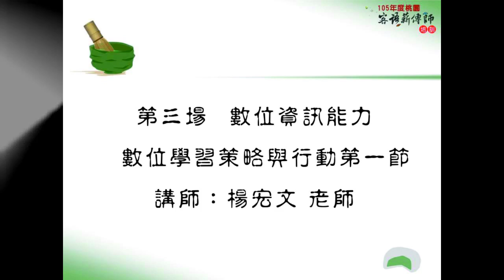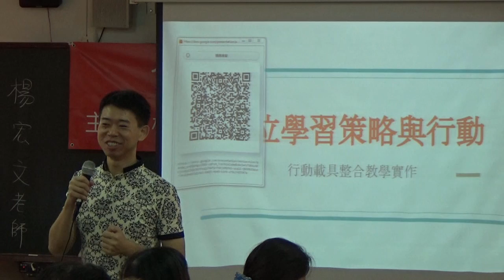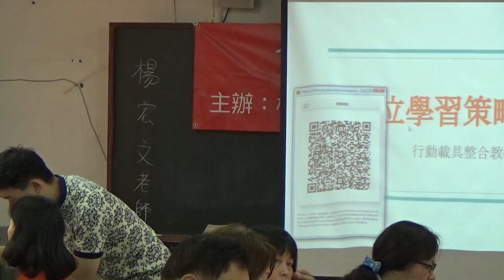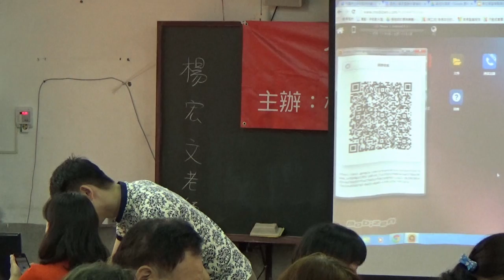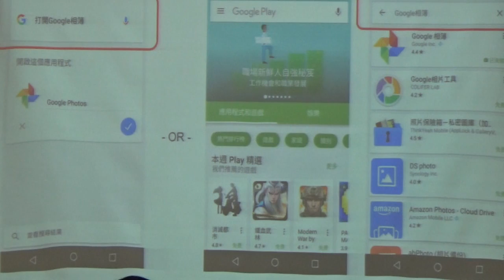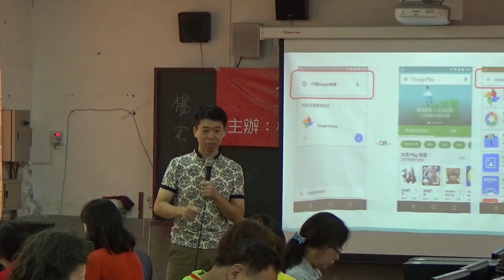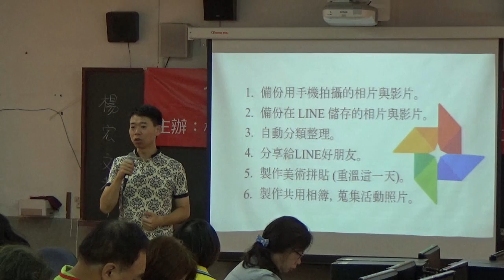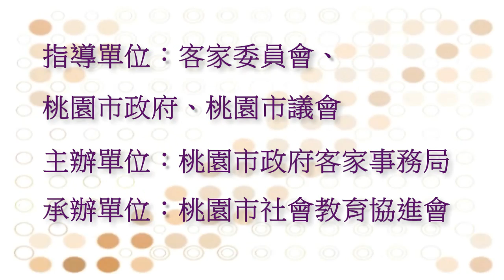105年度桃園客語薪傳師培訓 第三場：數位學習策略與行動第一節